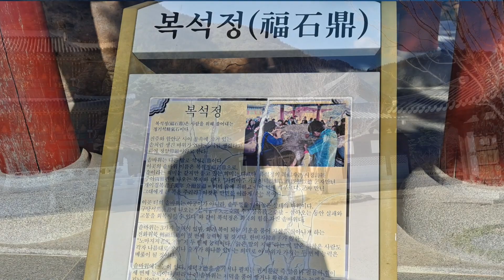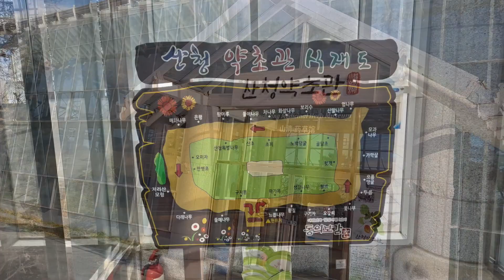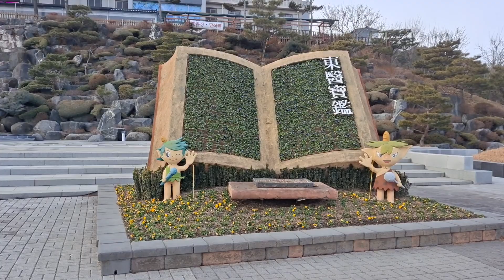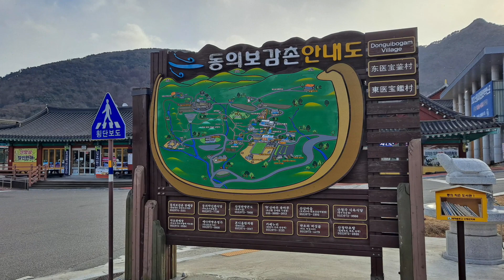경남산청 [동의보감촌]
동의보감촌의 상징이 될 출렁다리 '무릉교'는  비교적 최근인 2021년 9월 14일에 개통되었으며, 길이는 211m이며 높이는 33m 가량 됩니다.
동의보감촌의 중심에 자리 잡은 핵심 건물로 엑스포주제관이 있습니다. 2013년에 동의보감촌에서 세계전통의약엑스포가 열렸었는데 2023년에도 이곳에서 다시 열립니다.
입구에 입장료가 표시되어 있지만 무료입장이며 한의학 박물관은 임시 휴관중이었습니다. 한의학과 현대 의술이 접목되어 새 생명 버팀목이 되어주기를 바랍니다.